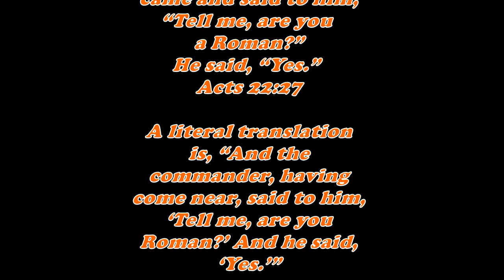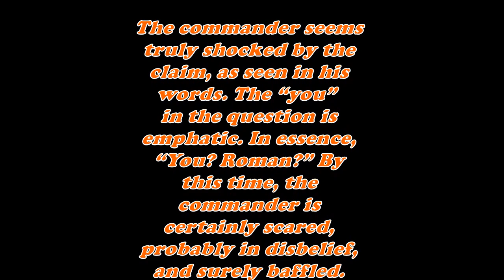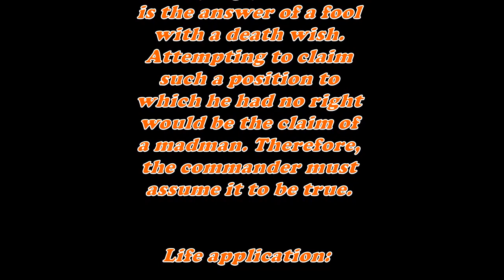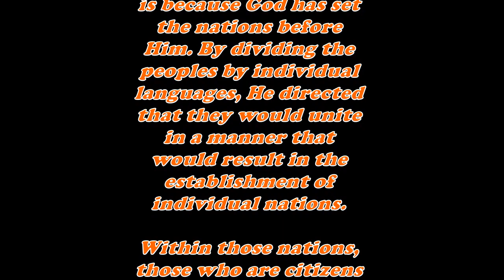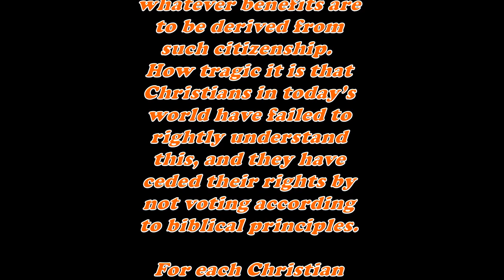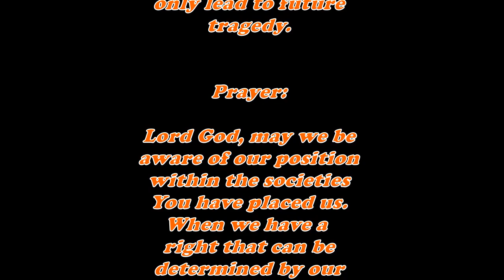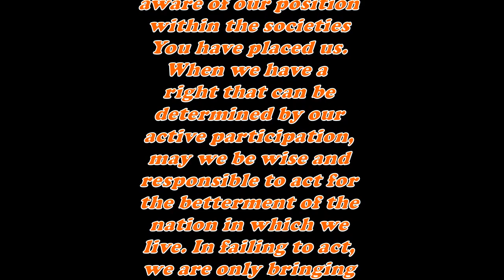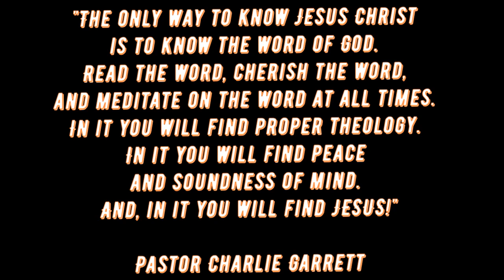Daily Bible Verse Commentary - Acts 22:27